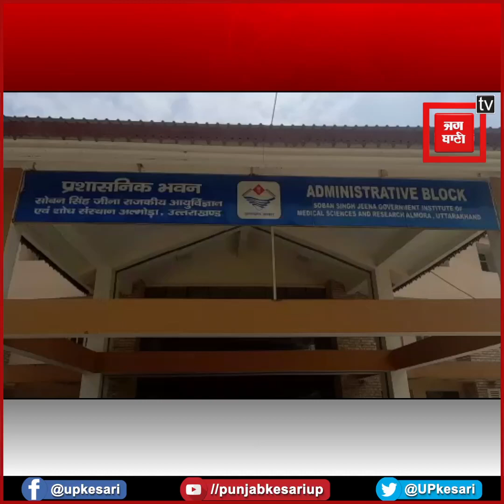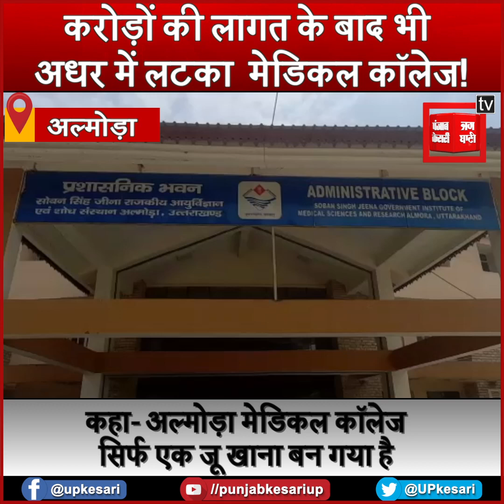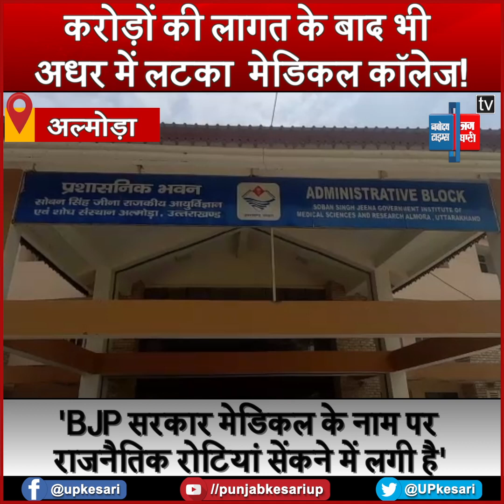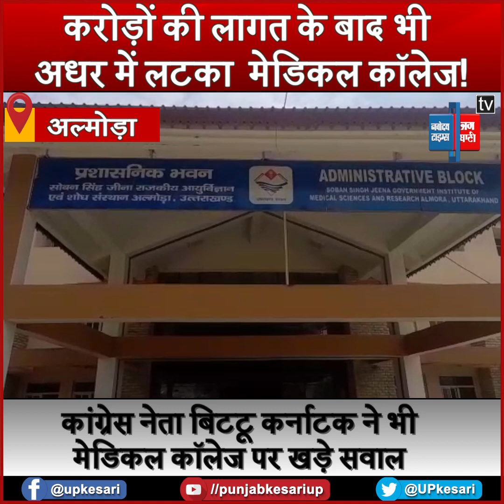करोड़ों की लागत के बाद भी अधर में लटका अल्मोड़ा medical college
आम जनता को बेहतर स्वास्थ्य की सुविधा मिल सके...इसके लिए अल्मोड़ा मेडिकल कॉलेज को महूर्त रुप में लाने की कवायद वर्षों से चल रही है...